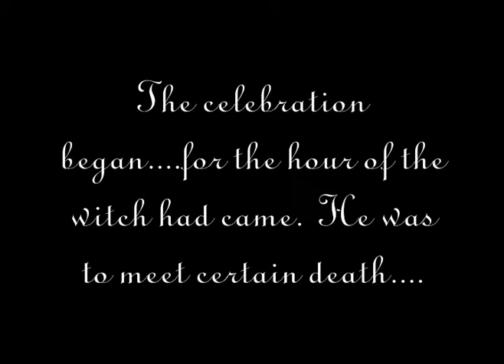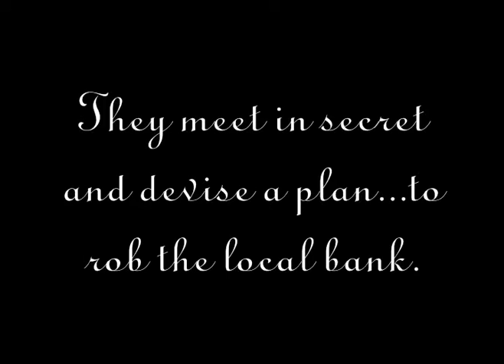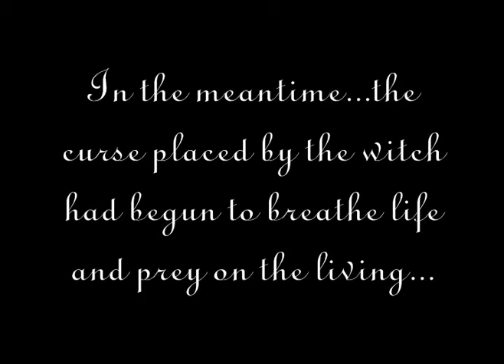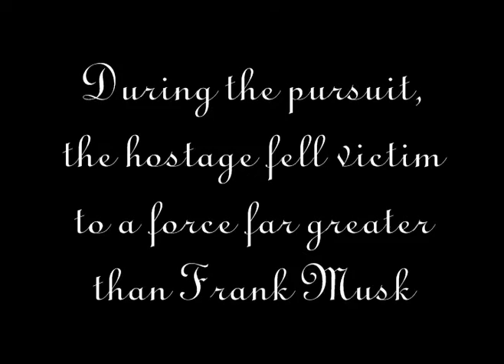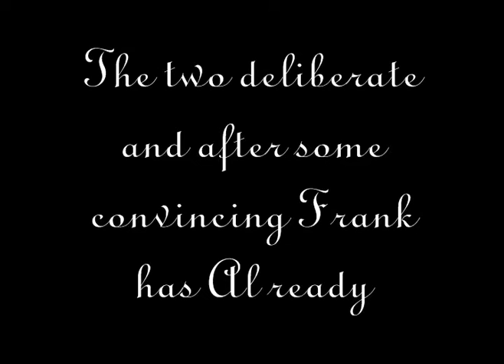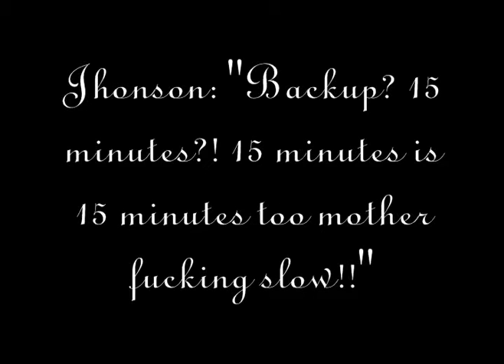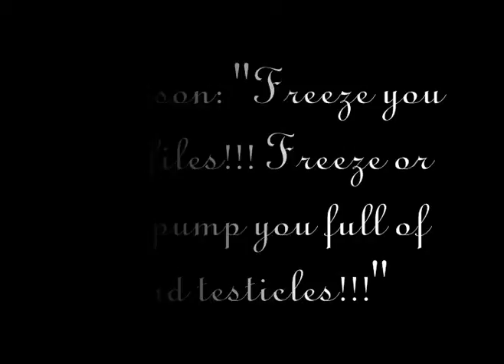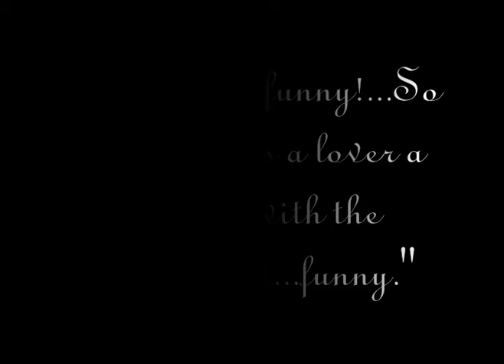This Town Bites-REMIX ( black/white-silent)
Zombies attack during a bank robbery.

This is even a shortend version that the first REMIX. This is what my friend did. He took clips from the old zombie movie and made it into this with his words.